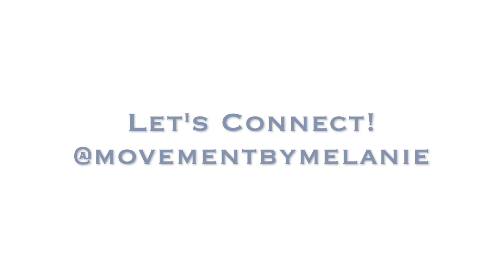Core Bodyweight Workout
Exercise at home with this core workout using your own bodyweight! Let's work those abs!